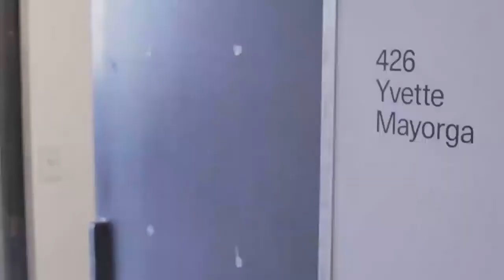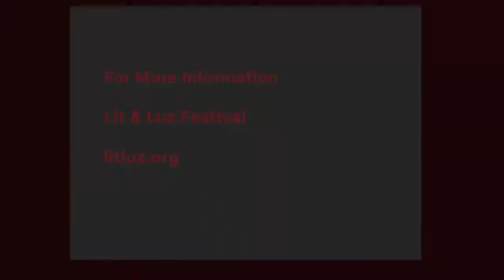A conversation with Erika Sanchez and Yvette Mayorga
Lit & Luz 2019: Yvette Mayorga in Conversation with Erika L. Sánchez